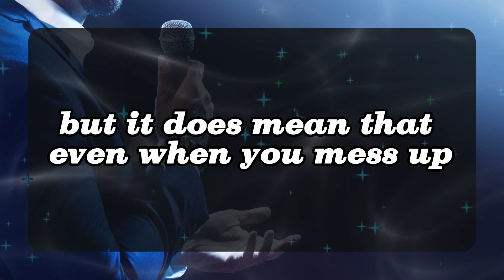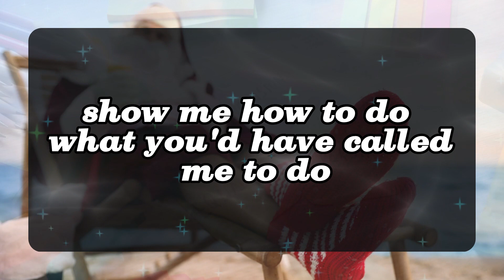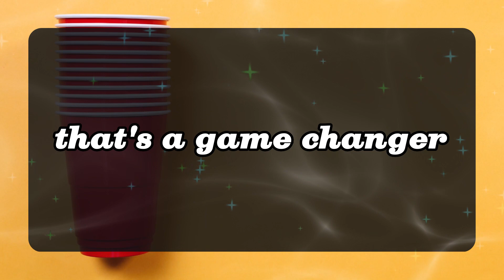11:11 💌God Says Someone put your name and address in the ear of... Angels Message✝️God Miracle Today